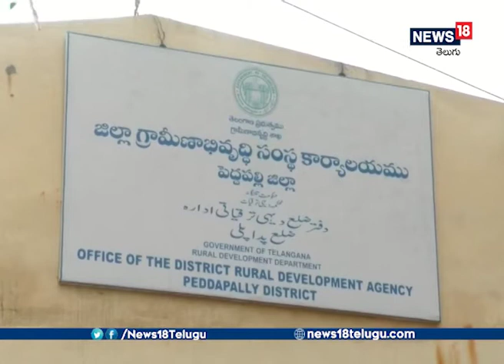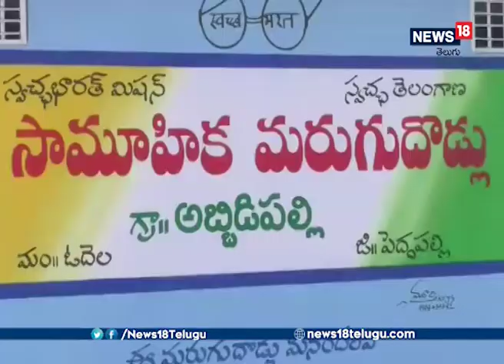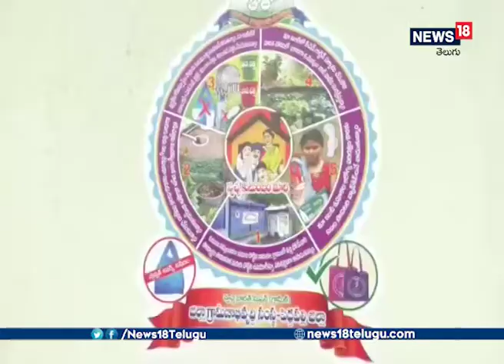స్వచ్ఛ దర్పన్ లో...PEDDAPALLYకి ప్రథమ స్థానం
కేంద్రప్రభుత్వం  విడుదల చేసిన స్వచ్చ దర్పన్ అవార్డు-2020లో దేశవ్యాప్తంగా పది జిల్లాలు వంద శాతం మార్కులతో ప్రథమ స్థానంలో నిలువగా తెలంగాణ రాష్ట్రం నుండి ఒక్క పెద్దపల్లి జిల్లా ప్రథమ స్థానంలో నిలిచింది. జిల్లాలో 100% మరుగుదొడ్లు నిర్మించి వినియోగించడం, ప్రతి గ్రామంలో సామూహిక మరుగుదొడ్లు నిర్మించడం,  గ్రామాల్లో 100% ఇంకుడు గుంతల నిర్మాణం పూర్తి చేసి మురుగు కాలువలను నిర్మూలించడం, కేంద్ర ప్రభుత్వం ప్రకటించిన స్వచ్చ దర్పన్ అవార్డులలో పెద్దపల్లికి ప్రథమ స్థానం లభించింది.